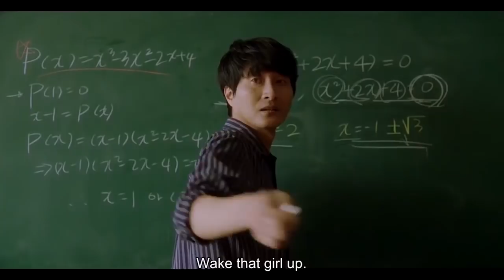I thought my crush was about to confess to me, but instead... | Korean Comedy | Queen of Walking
he's an amateur rapper, professional heartbreaker
Or watch on Amazon PrimeVideo

About 'Queen of Walking' 걷기왕
A young woman turns her illness into success in this quirky coming-of-age drama. Man-bok has been tortured for years by motion sickness, forced to walk four hours every day to school. When she meets Su-ji at the gym, Man-bok begins tapping into her walking skills, entering a national contest.

Cast:
Shim Eun-kyung
Lee Jae-in (of FTISLAND)
Park Joo-hee

Director:
Baek Sung-hwa